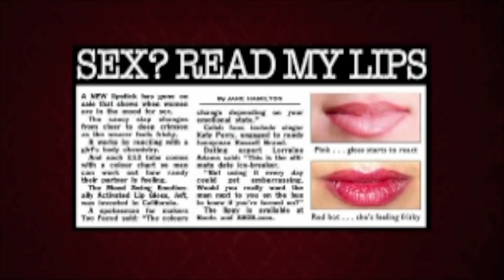The Bubble - Grandpa David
Snippets from "The Bubble", Series 1 Episode 5
Presenter: David Mitchell
Guests: Josie Long, Tim Key, Katy Brand

*Crappy quality.  I know.  :(